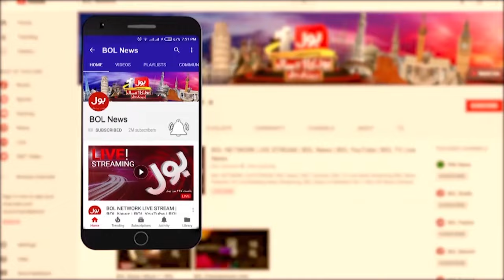Sindh Ranger Big Achievement | Successful Operation | Breaking News